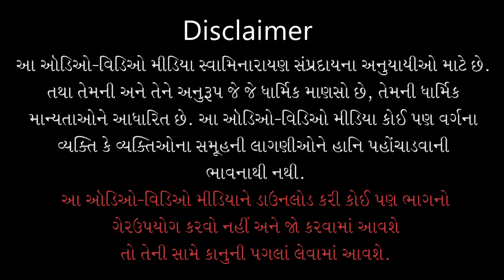Purushottam Charitra Pushpmala - 140 | પુરુષોત્તમ ચરિત્ર પુષ્પમાળા - ૧૪૦ | 02 Jan 2020 | Kundaldham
Title: Jagannathpurma Nilkanth Varnie Rajano Udhar Karyi
Guj. Title: જગ્ન્નાથપુરીમાં નીલકંઠ વર્ણીએ રાજાનો ઉદ્ધાર કર્યો
Granth Chapter - Sub Chapter: Guchh 03 - Pushp 17,18
Granth Name: Shree Purushottam Charitra Pushpmala
Granth Author Name: Pa. Vaghjibhagat
Type: Katha
Category: Granth Katha
Orator: Ishwarcharandasji Swami - Kundaldham
Sabha Type: Morning Sabha
Sabha Number: 140
Event Date: 02 Jan 2020
Location: Swaminarayan Mandir, Kundaldham